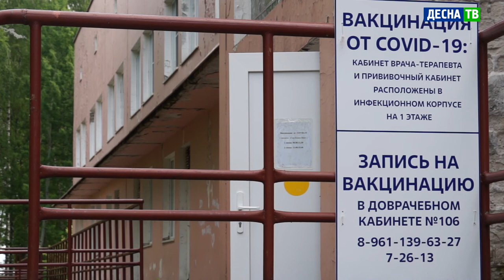Десна-ТВ: «Не хочу прививаться!»: ответы на самые волнующие вопросы о вакцинации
Вакцинация от коронавирусной инфекции началась ещё в прошлом году. Но до сих пор у многих остаются сомнения в безопасности и необходимости делать прививку. Что тревожит жителей Десногорска и заставляет их откладывать вакцинацию? За ответами на самые волнующие вопросы мы обратились к заместителю начальника десногорской медсанчасти Лидии Штаний.